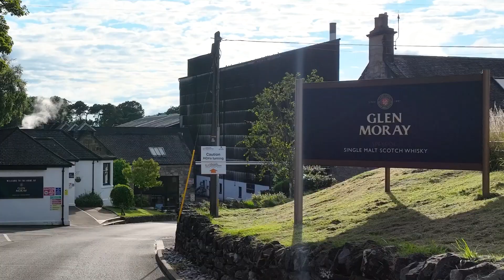Drone Footage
Show case of recent aerial footage